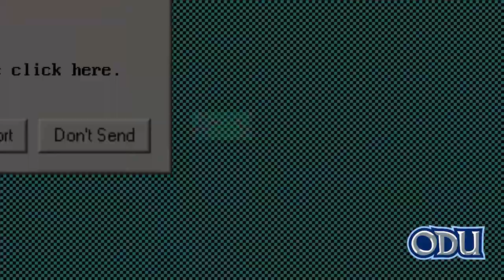2017 ODU vs Albany Highlights